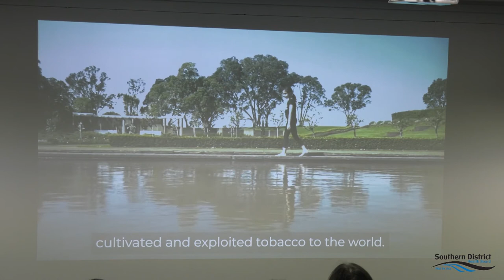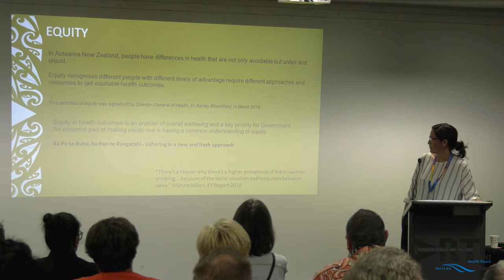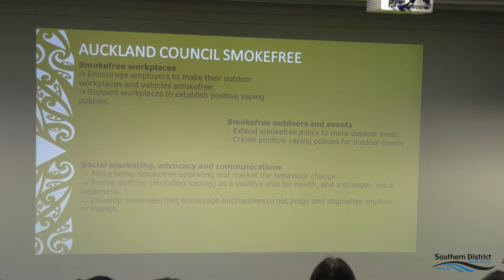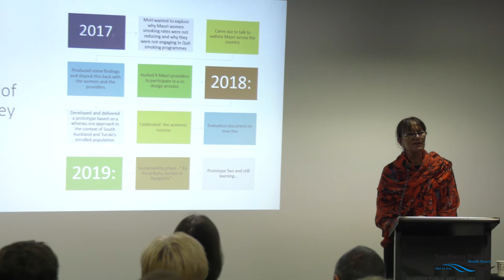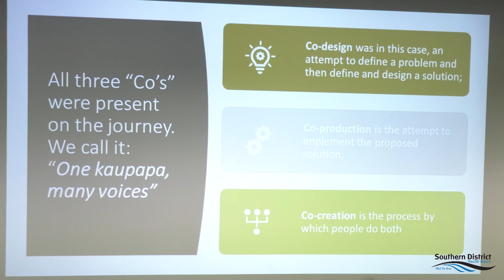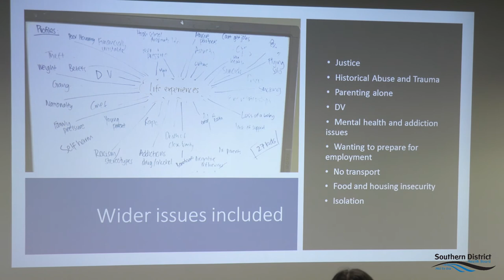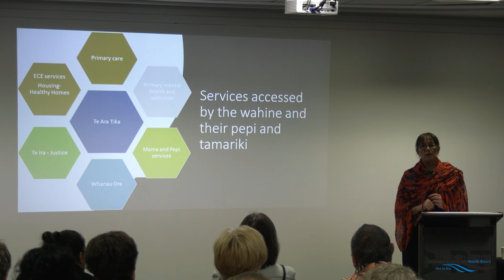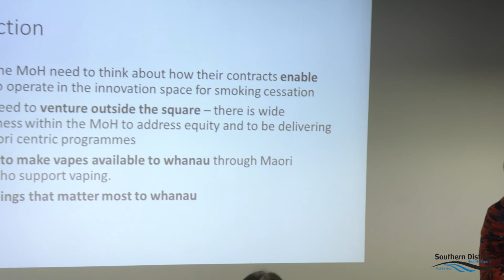Hāpai Te Hauora & Turuki Health - Vaping to stop smoking – a lived experience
Vaping Information